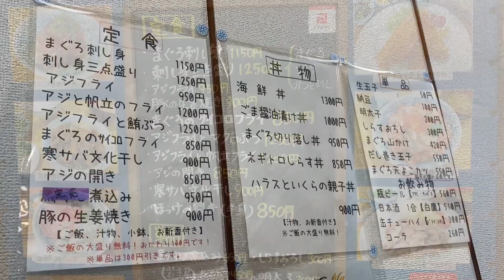サクサクふっくらのアジフライ定食マグロぶつ付き【東京 足立市場】しいはし食堂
今回は東京都の足立中央卸売市場の【しいはし食堂】さんで朝ご飯を食べた時の動画です。
【関連動画】
いきなりステーキ　肉マイレージ修行 0グラムから3000グラム ゴールドカード達成